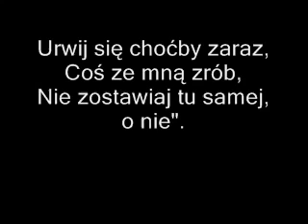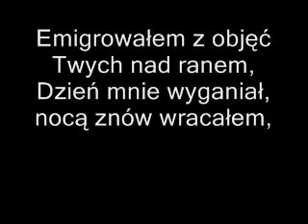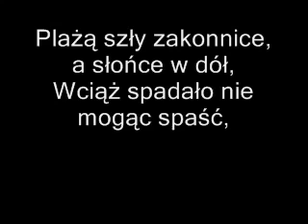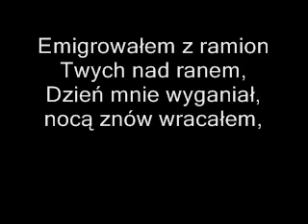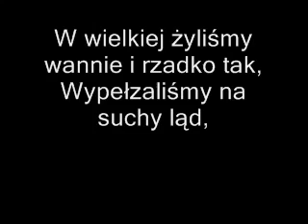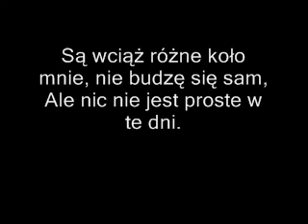Dawne Melodie Budka Suflera Jolka Jolka Pamiętasz..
Dawne Melodie